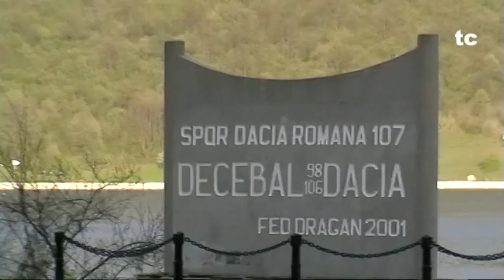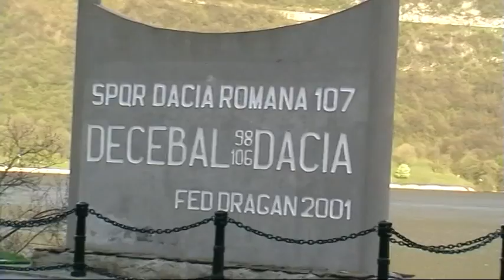Statuia lui Decebal - DECEBALUS REX - DRAGAN FECIT - Cazanele Dunarii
Statuia regelui dac Decebal este o statuie înaltă de 55 m, aflată pe malul stâncos al Dunării, între localitățile Eșelnița și Dubova, în apropiere de orașul Orșova, România. Statuia îl reprezintă pe Decebal, ultimul rege al Daciei și este sculptată într-o stâncă. Este cea mai înaltă sculptură în piatră din Europa. Omul de afaceri și istoricul protocronist Iosif Constantin Drăgan a fost cel care promovat și finanțat ideea acestei lucrări efectuate perioada 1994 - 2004.